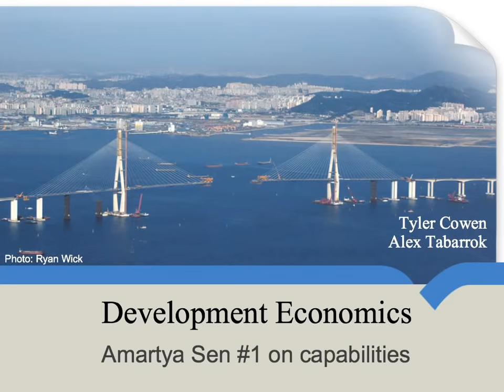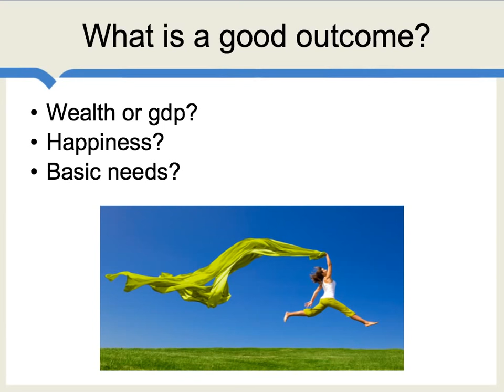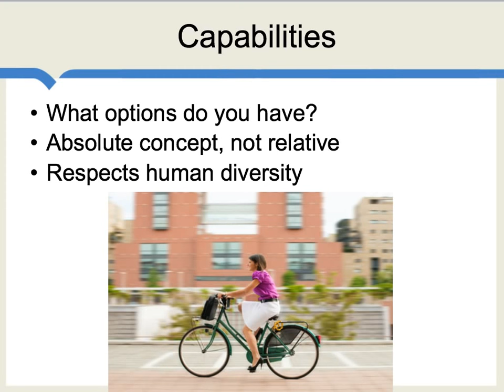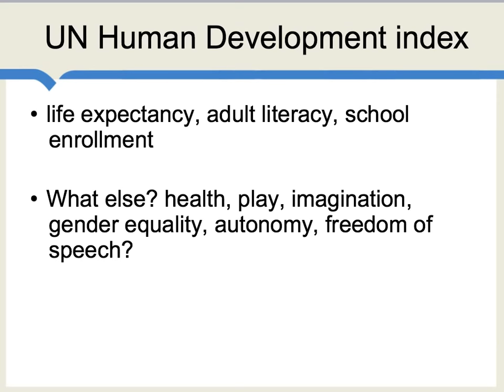AmartyaSen #1 on Capabilities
This is Sen at his most philosophical, and I think he is basically correct on this point, namely that there is more to the standard of living concept than at first meets the eye.